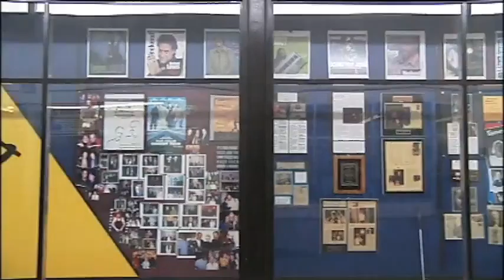SNN: Kathy's Camps: Comedy Camp